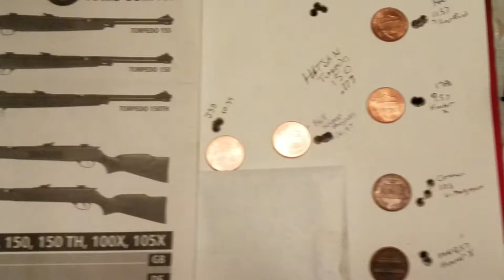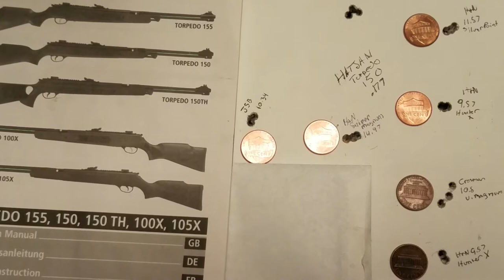Hatsan torpedo 150 .177 (short group update/pt.3)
Just another fresh grouping set to demonstrate the consistency of the airrifles accuracy